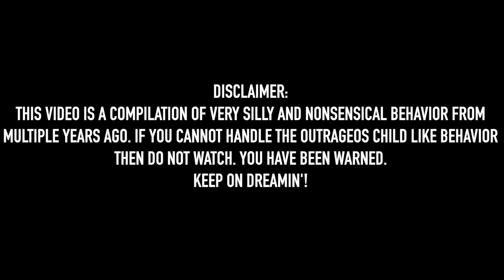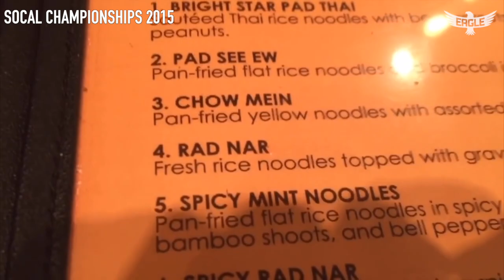VLOGS COMPILATION #1 (LATE 2015 EVENTS)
I shoot all my videos on an iPhone 8 plus and edit on a MacBook Pro using Final Cut Pro X.